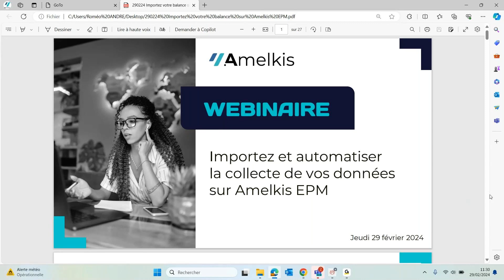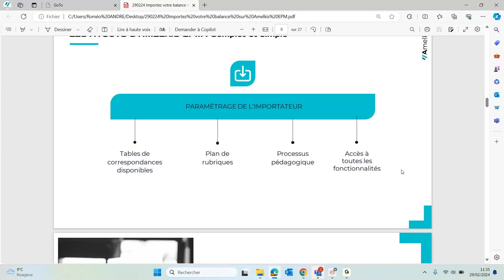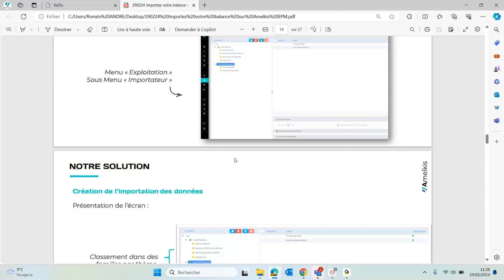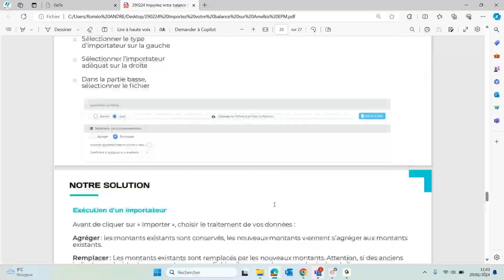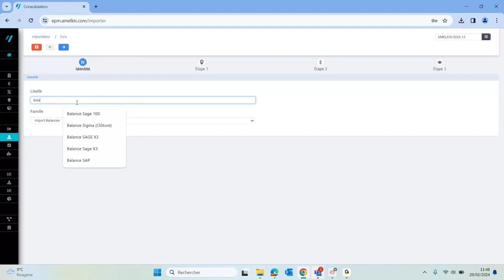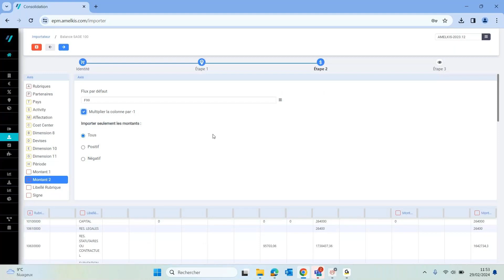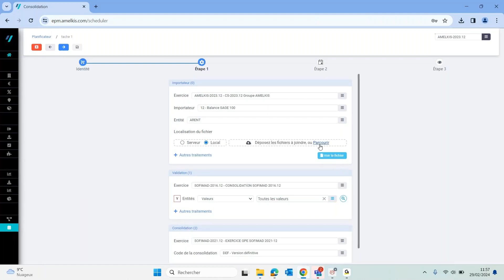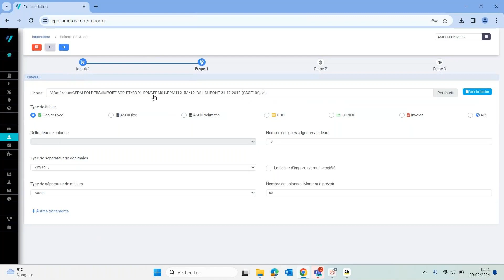Webinaire | Importez votre balance sur Amelkis EPM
Webinaire du 29/02/24 : Importez votre balance sur Amelkis EPM